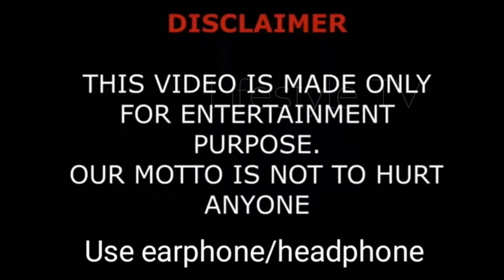Rosy Zhao Lifestyle (Dating in the Kitchen) Biography, Net Worth, Boyfriend, Height, Weight, Facts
Zhao Lusi Lifestyle (Please Feel at Ease Mr. Ling)赵露思 Biography, Net Worth, Boyfriend, Height, Weight, Facts BY JK Creation

Zhao Lusi (Chinese: 赵露思; born 9 November 1998), is a Chinese actress. She is known for her roles in The Romance of Tiger and Rose, Oh! My Emperor, Dating In The Kitchen and Love of Thousand Years.

Beginnings
Zhao entered the entertainment industry by participating in the selection for 2016's Super Girl hosted by Hunan TV. The same year, she began hosting the variety program Huo Xing Qing Bao Ju.

In 2017, Zhao made her acting debut with supporting role in the web drama Cinderella Chef. The same year, she played a minor role as a nurse in the film City of Rock.

Rising popularity
In 2018, Zhao gained attention for her supporting role in the historical romance drama Untouchable Lovers. The same year, she played her first leading role in the time-travel historical drama Oh! My Emperor. The series gained a following online and led to increased recognition for Zhao. Zhao received the Newcomer award at the Golden Bud - The Third Network Film And Television Festival.

In 2019, Zhao played the female lead in the romance film Autumn Fairytale, based on the South Korean television series Autumn in My Heart. The same year, she starred in music romance drama I Hear You; period fantasy drama Prodigy Healer; and historical romance drama Love Better Than Immortality.

In 2020, Zhao starred in the xianxia romance drama Love of Thousand Years, as a princess who seek revenge for her fallen kingdom. She then starred in historical romance drama The Romance of Tiger and Rose as a scriptwriter who must survive after being trapped in her own script. The series was a hit, and was praised for its interesting setup and plot. The same year, she starred in the romance drama Dating in the Kitchen, portraying a quirky chef.

TV Series
Who Gets The World (2022) as Feng Xiyun / Bai Fengxi
A Female Student Arrives at the Imperial College (2021) as Sang Qi
Please Feel at Ease Mr. Ling (2021) as Gu Anxin
The Long Ballad (2021) as Li Leyan
Dating in the Kitchen (2020) as Gu Shengnan
The Romance of Tiger and Rose (2020) as Chen Qianqian / Chen Xiaoqian
Love of Thousand Years (2020) as Qin Chuan
Love Better Than Immortality (2019) as Chun Hua
Prodigy Healer (2019) as Ye Yunshang
I Hear You (2019) as Bei Erduo
Oh! My Emperor (2018) as Luo Feifei
Cinderella Chef (2018) as Liu Yiyi
Untouchable Lovers (2018) as Ma Xueyun
TV Series Theme Songs
I Like You (我喜欢你) - Dating in the Kitchen (2020)
Time Speech (时光话) - The Romance of Tiger and Rose (2020)
Love Brain Young Girl (恋爱脑少女) - Spring Flower, Autumn Moon (2019)
Love Drops Into The Sea (好像掉进爱情海里) - Oh! My Emperor (2018)

Movies
Altar Angel (TBA) as Qiu Yue
Autumn Fairy Tale (2019) as En Xi
City of Rock (2017) as Nurse

Turkish Translated